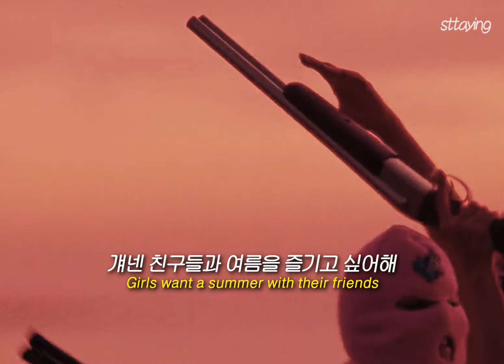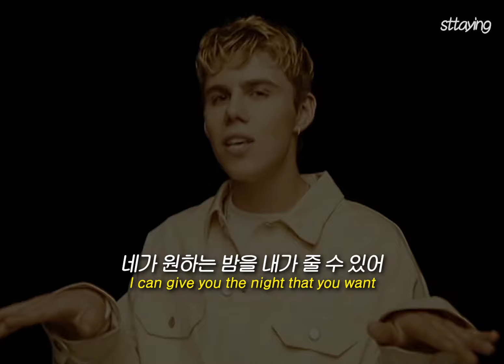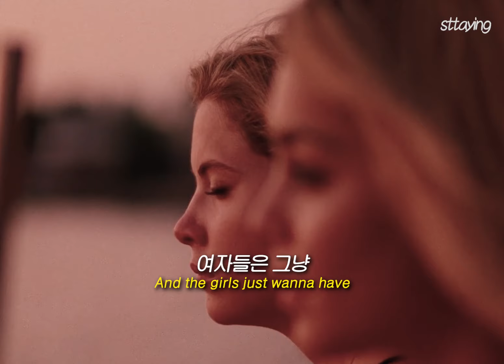03년생이 말아주는 03년도 감성ִ𖤐💖 : The Kid LAROI - GIRLS [가사/해석/lyrics]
With SONY MUSIC KOREA

상당한 인소 감성의 가사입니다
스파이더맨을 바라보는 아이언맨의 기분이 이런 걸까
현지에서는 비버 데뷔초 느낌 난다는 의견이 대부분이네ㅇㅕ

🎬Spring Breakers

이 채널은 영상의 조회수로 수익을 창출하지 않습니다.
THIS CHANNEL DOESN'T GENERATE REVENUE.
このチャンネルは収益を生み出しません。